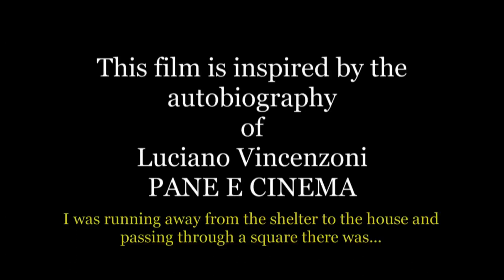THE FALSE LIAR - English Sub - I am very grateful to Celine #1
THE FALSE LIAR English Sub - Celine #1

The False Liar - Life and Adventures of Luciano Vincenzoni a film by Claudio Costa

This documentary was subtitled
thanks to a contribution of the
Italian Ministry of Foreign Affairs
and International Cooperation

This story collects testimonies of Luciano Vincenzoni’s life, a scriptwriter who was involved with the cinema for half a century.
Appreciated in Italy, Europe and Hollywood he collaborated with Pietro Germi, Carlo Lizzani, Mario Monicelli, Mauro Bolognini, Sergio Leone, Billy Wilder, Peter Bogdanovich, Renè Clemont and many others.
Pietro Germi called him "the false liar" because he told incredible stories that later turned out to be true ...

In a certain way, I owe my career to Luis Ferdinand Celine, the author of Journey to the End of the Night...
The discovery of this novel happened in an adventurous way, I was in Padua it was 1944 there had been a bombing, a rain down of bombs,
as the bombing finished, I was running away from the shelter to the house and passing through a square there was...
they sold second hand books and among these books I was impressed by the title Journey to the End of the Night...
because at that time us guys... I was 16, it was night time, a night in the war, I took it, I read it and was impressed by it, you know that I still have the copy here that is disintegrating and has pushed me, in a sense, to write, so I owe a lot of my career to this discovery.
In America I spoke about it with Kerouac, that it was the only book he had read and I asked him "why did you not read other European books?" "Because nothing could be better than Celine" and the same answer was given to me 30 years later by Bukowskij, I asked him the same question and he gave me the same answer, so I am very grateful to Celine.